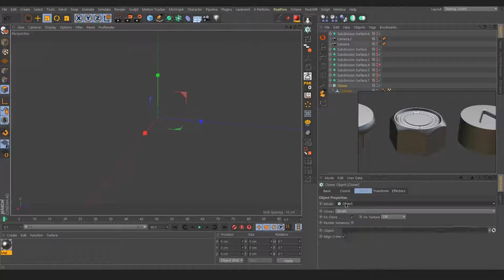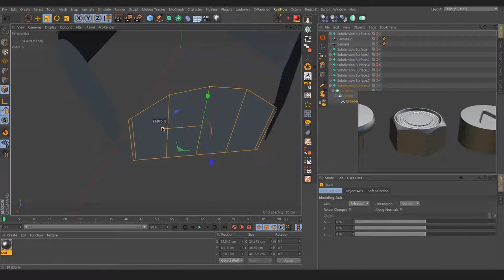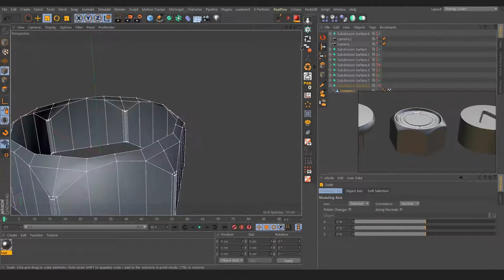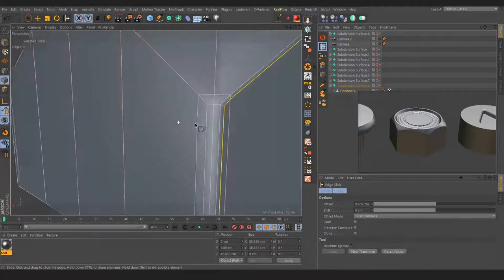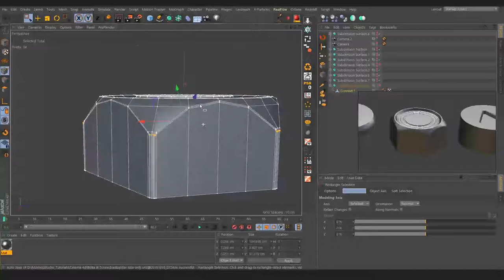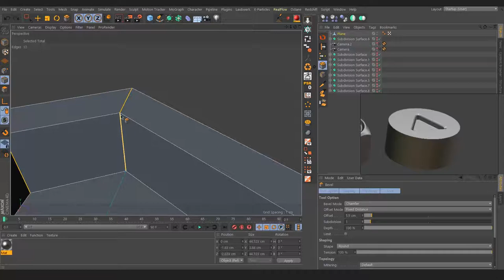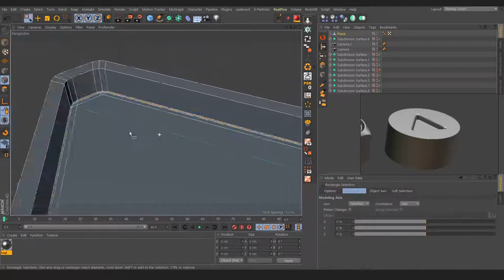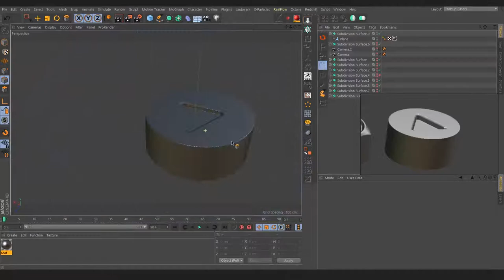Cinema 4d Kitbash Kit Bolt & Screw PART 05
I will show you how to model different types of Bolts and Screws.